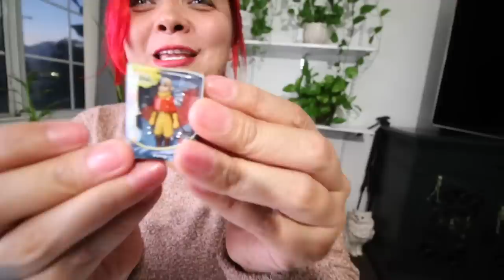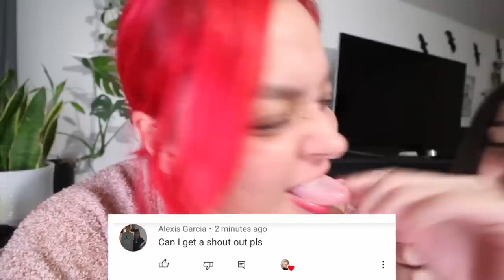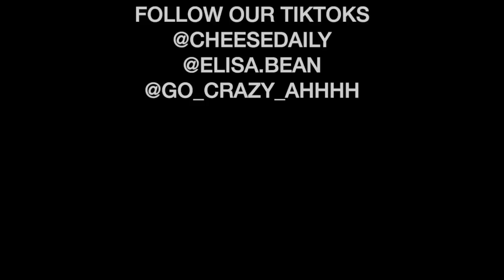TOY Mini Brands! *REAL TOYS INSIDE*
In this new MINI BRANDS vlog we unboxed the new TOY Mini Brands! They are so tiny and cute😍